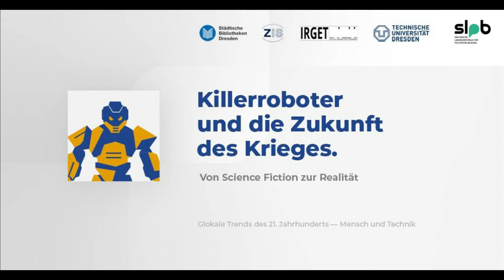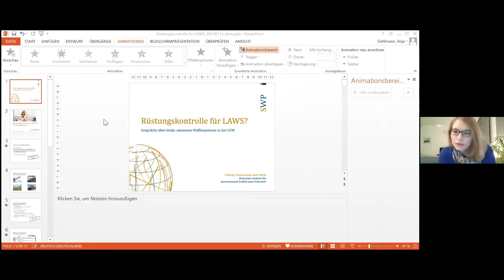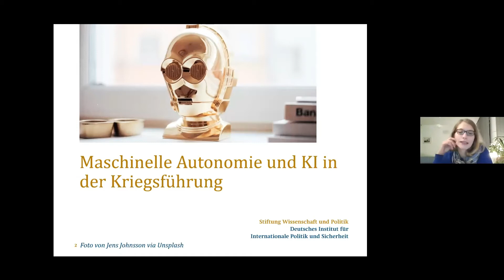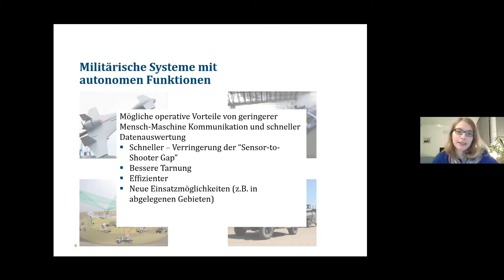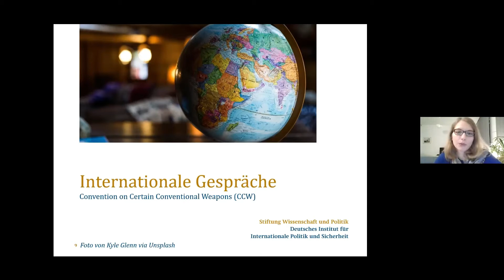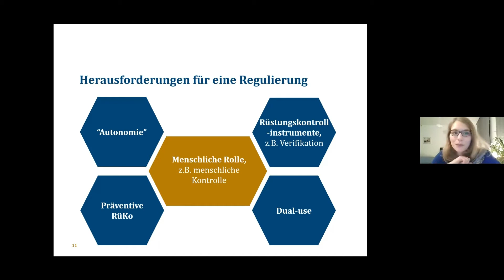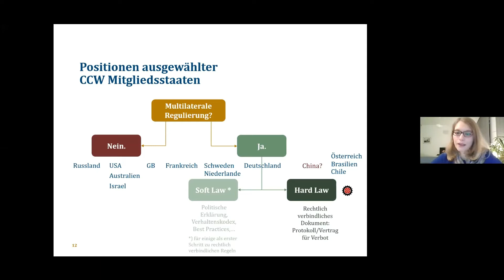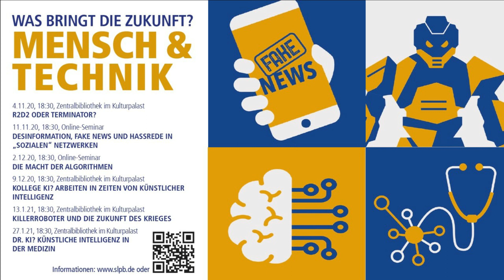Killerroboter und die Zukunft des Krieges - Von Science Fiction zur Realität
Mitschnitt des 11. Abends der Reihe "Was bringt die Zukunft? Glokale Trends des 21. Jahrhunderts - Teil II: Mensch & Technik"

Was 1984, im Erscheinungsjahr des ersten „Terminator“-Films, noch wie eine realitätsferne Dystopie wirkte, bringt heute Wissenschaftlerinnen und Diplomaten, Völkerrechtler und Politikerinnen um den Schlaf: Die Entwicklung von tödlichen autonomen Waffensystemen, sogenannten „Lethal Autonomous Weapon Systems“, schreitet voran. Dennoch ist sie noch lange nicht so fortgeschritten, wie die Öffentlichkeit häufig annimmt. Schon länger setzt das Militär künstlicher Intelligenz (KI) basierende Systeme zur Logistik oder Informationsbeschaffung ein. Deren Anwendung findet in der öffentlichen Wahrnehmung jedoch weniger Beachtung als die autonomer Waffensysteme. Welche Auswirkungen haben die Entwicklungen auf dem Gebiet der KI im militärischen Einsatz auf die Kriegsführung und das humanitäre Völkerrecht und wie können die Vereinten Nationen deren Einsatz regulieren.

Es diskutierten:
Dr. Ulrike Franke, European Council on Foreign Relations
Anja Dahlmann, Stiftung Wissenschaft und Politik